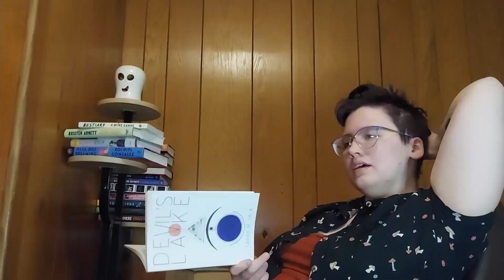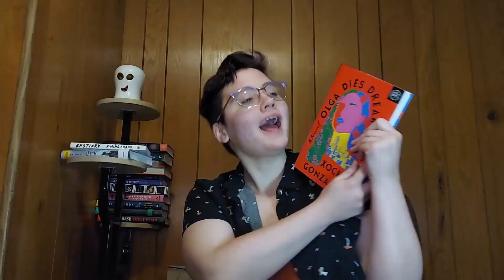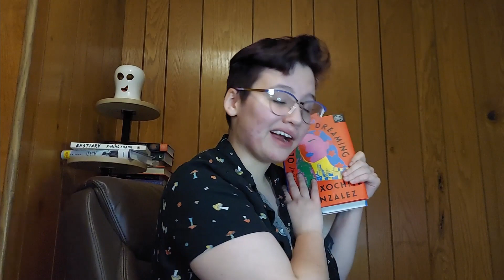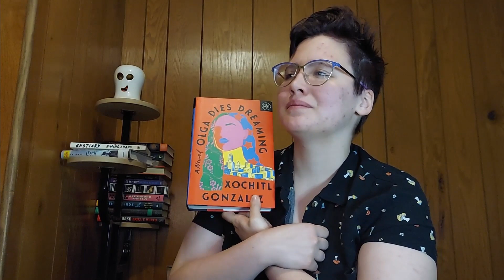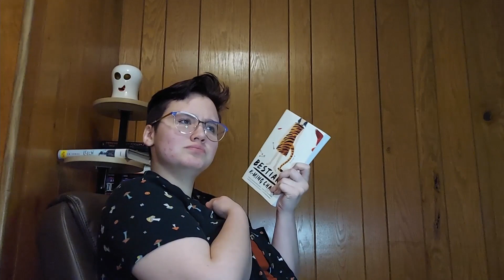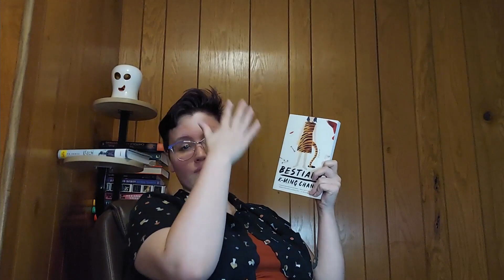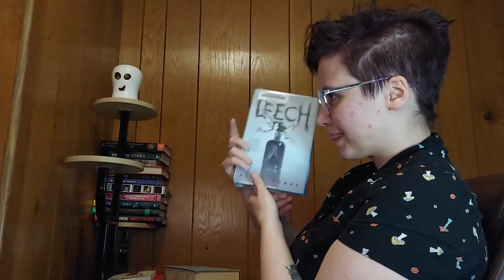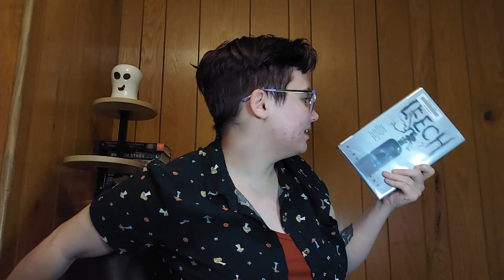Favorite Reads of 2022 / Booktube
Intro (0:00)
Honorable Mentions (1:12) : The Lost Words by Robert Macfarlane, Small Spaces by Katherine Arden, Convenience Store Woman by Sayaka Murata, Cold by Mariko Tamaki, We Ride Upon Sticks by Quan Barry, Sea of Tranquility by Emily St. John Mandel, Slug and Other Stories by Megan Milks, The Secret Lives of Church Ladies by Deesha Philyaw
Out There by Kate Folk & Life Ceremony by Sayaka Murata (12:25)

Font Credits:
Shrikhand